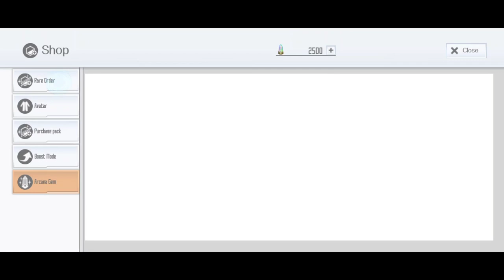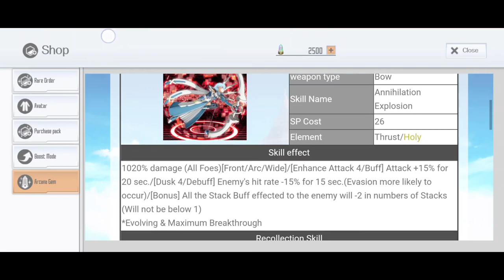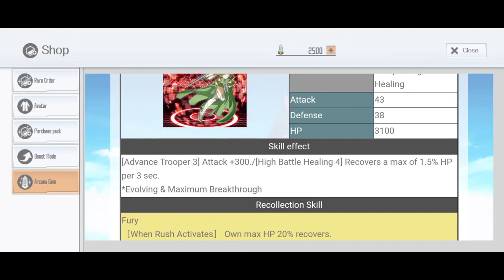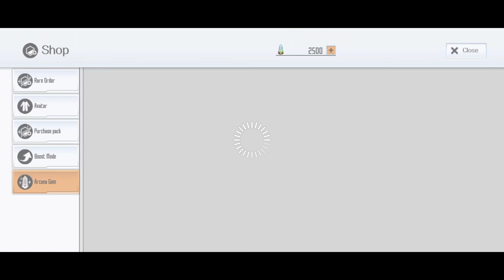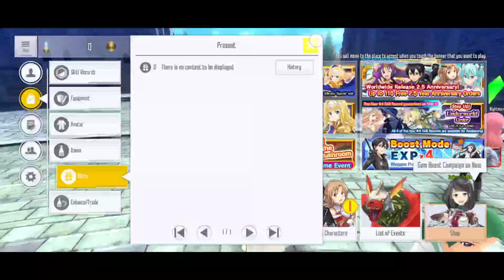New Order! || sword art online integral factor (saoif)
Hello! Welcome to my channel and i will try to speak english,but i know my english not that good,you can also turn on subtitles/caption on,i hope you guys still enjoy it,and i'll try upload videos everyday :)